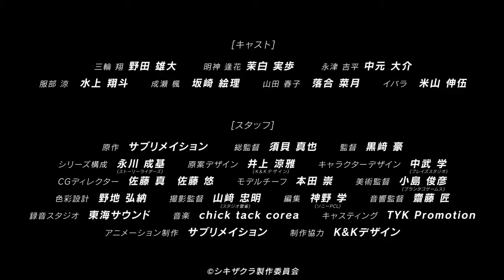Shikizakura | Trailer PV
Se reveló un nuevo vídeo promocional para el anime original "Shikizakura". La serie se estrenará en 2021 bajo la producción del estudio Sublimation. El anime será un “drama de ciencia ficción que se desarrolla en un futuro cercano”.

Shikizakura (Japanese: シキザクラ) is an upcoming anime television series co-produced by Chukyo TV and animation studio Sublimation. The series is directed by Shin'ya Sugai and produced by Tomoyasu Nishimura, with character designs by K&K Design. The series of 12 30-minute episodes is scheduled to finish production in 2020.

Characters:

Kakeru Miwa
Voiced by: Yūdai Noda

Ōka Myōjin
Voiced by: Miho Mashiro

Kippei Nagatsu
Voiced by: Daisuke Nakamoto

Ryō Hattori
Voiced by: Shōto Mizukami

Kaede Naruse
Voiced by: Eri Sakazaki

Haruko Yamada
Voiced by: Natsuki Ochiai

Ibara
Voiced by: Shingo Yoneyama

Production and release:

An original anime television series titled Shikizakura was announced by Chukyo TV and CG studio Sublimation on October 1, 2018. Shin'ya Sugai is directing the series, with Tomoyasu Nishimura serving as producer, and K&K Design designing the characters. It will consist 12 30-minute episodes. The series will premiere in 2021. Asaka will perform the series' opening theme song.

Animes Presentes En La Intro Final

- Gochuumon wa Usagi Desu Ka?
- Fate/kaleid liner Prisma Illya
- Love Live